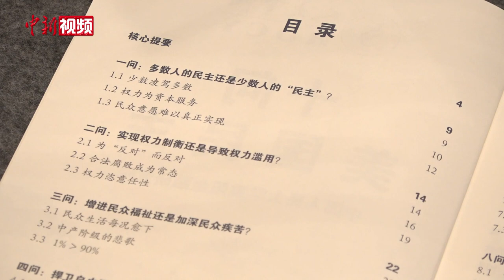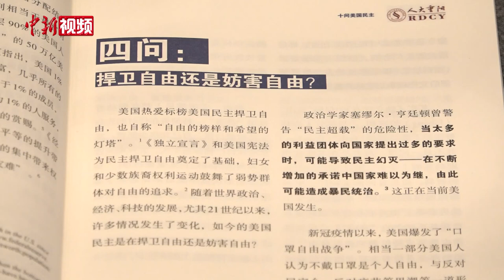中国智库发布《十问美国民主》揭露美国“一国六主、实无民主”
2021年12月6日，由中国人民大学重阳金融研究院主办的《十问美国民主》研究报告发布暨研讨会在北京举行，来自包括美国在内的30多国驻华大使馆代表、近20家外国驻京媒体、40多家国内媒体记者现场与会。《十问美国民主》研究报告发全文共2.3万字，从美国制度实践、国家治理、社会现状、人权自由、国际影响等十个方面，提出十个关于美国民主的问题。